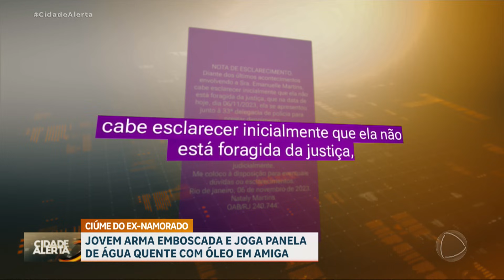Após descobrir suposta traição, jovem arma emboscada e joga água quente com óleo em amiga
No Rio de Janeiro, uma jovem armou emboscada e jogou uma panela de água quente com óleo em amiga após descobrir uma suposta traição. Em um áudio, Emanuelly, de 18 anos, disse que leu uma conversa entre Maria Eduarda, de 17 anos, e o ex-namorado dela. Emanuelly conta que foi até a casa da amiga, disse que iria cozinhar um macarrão e jogou uma panela de água quente com óleo na amiga. Maria Eduarda foi socorrida e está internada em estado grave. Em depoimento, Emanuelly disse que tinha intenção de ferir a amiga, mas não de matá-la.